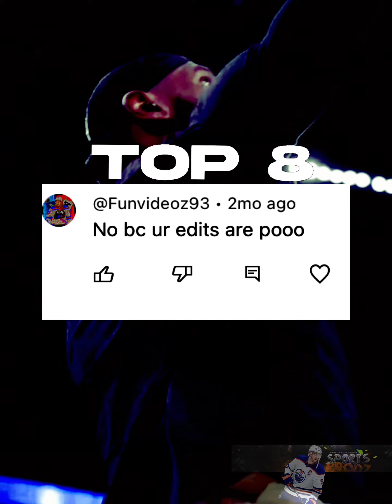My best elite yet